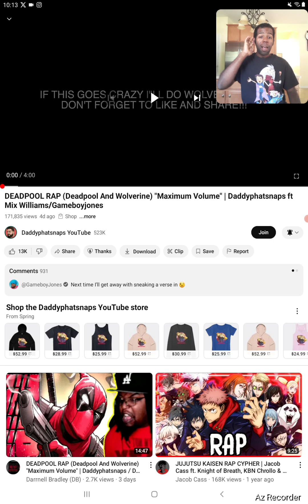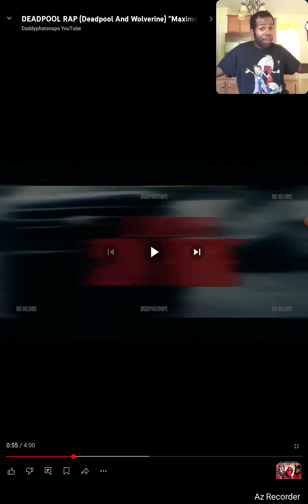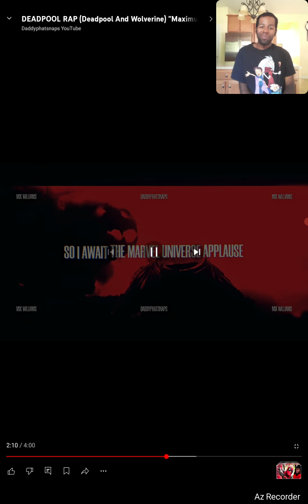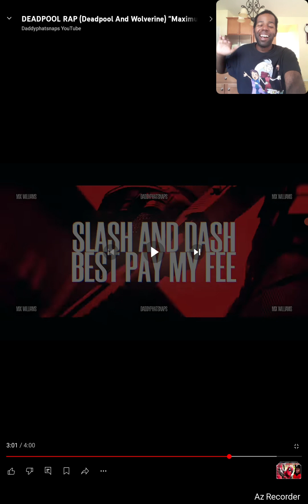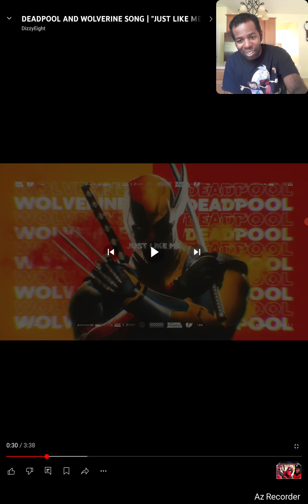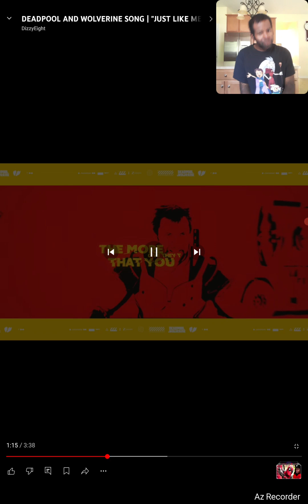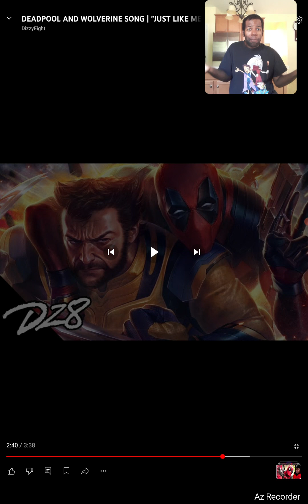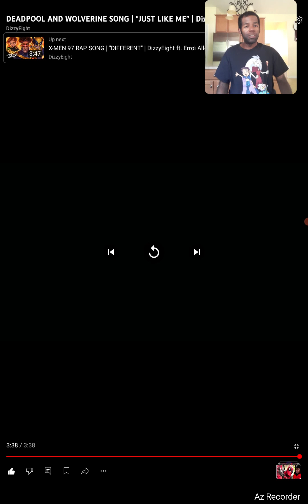Maximum Volume/Just Like Me(Deadpool & Wolverine)(@Daddyphatsnaps /@DizzyEight ) REACTION!!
Maximum Effort